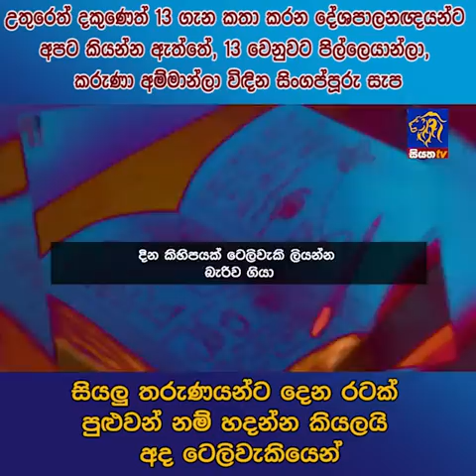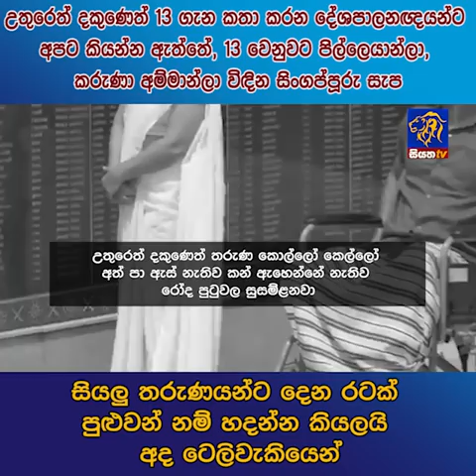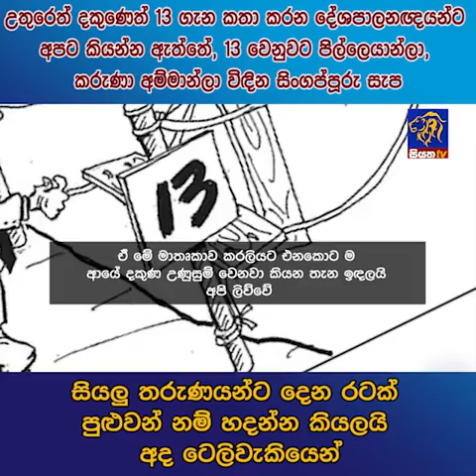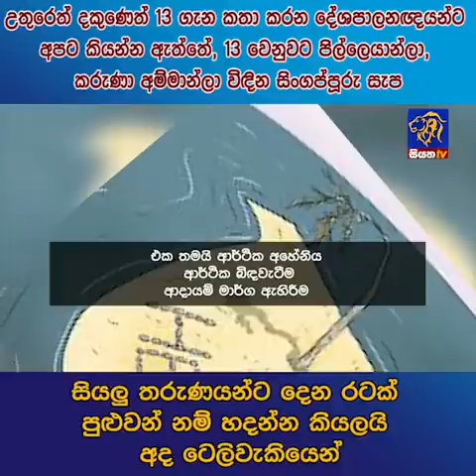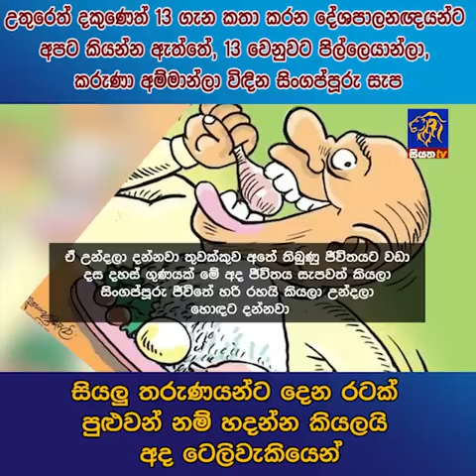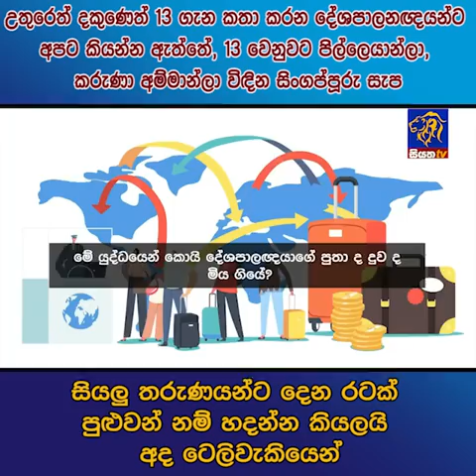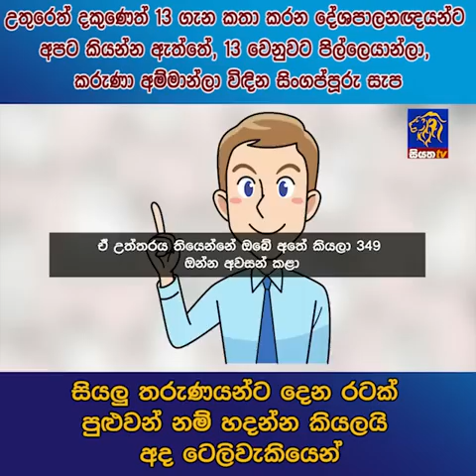13වෙනුවට පිල්ලෙයාන්ලා, කරුණා අම්මාන්ලා විඳින සිංගප්පූරු සැපසියලු තරුණයන්ට දෙන රටක් පුළුවන් නම් හදන්න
උතුරෙන් දකුණෙන් 13 ගැන කතා කරන දේශපාලනඥයන්ට අපට කියන්න ඇත්තේ, 13 වෙනුවට පිල්ලෙයාන්ලා, කරුණා අම්මාන්ලා විඳින සිංගප්පූරු සැප
සියලු තරුණයන්ට දෙන රටක් පුළුවන් නම් හදන්න කියලයි අද ටෙලිවැකියෙන්